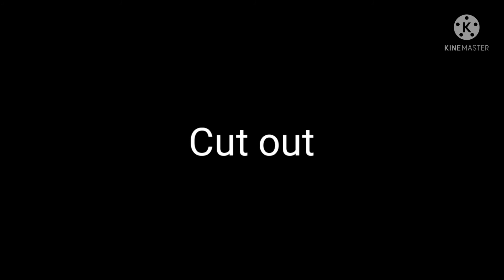thisisHalloweenWF part 4 & 5 (sorry if cutted wrong) (no thumbnail)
Mep still opened